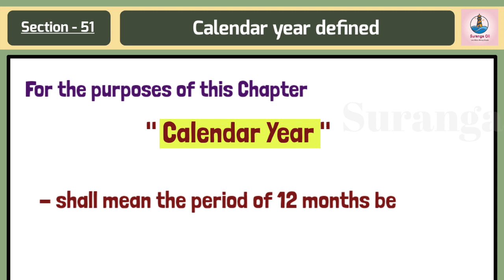Sec 51 | Mines Act | DGMS Exam Capsule | Suranga Oli